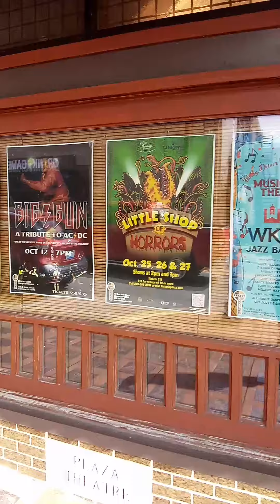cinematic walkingtour summer fun glasgow kentucky artist art